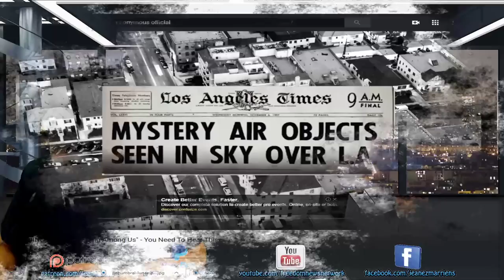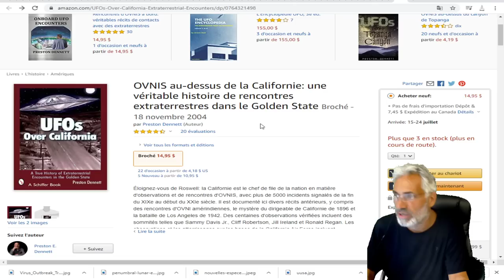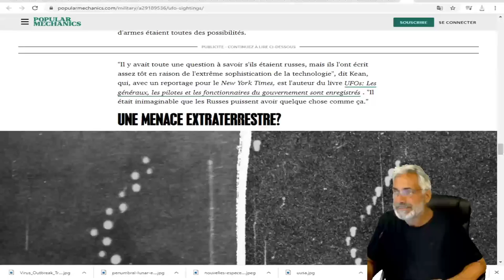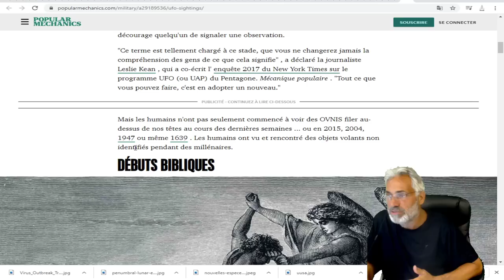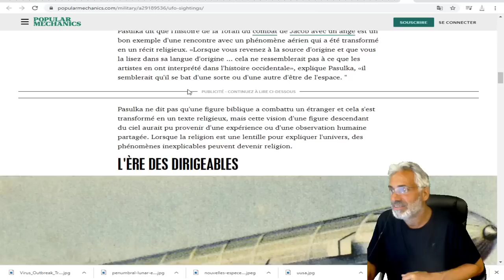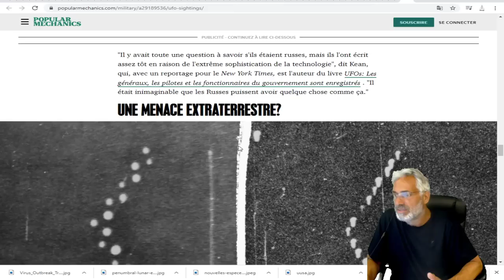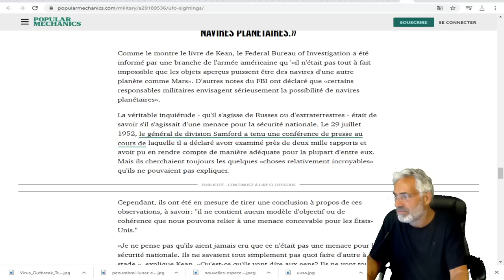AVERTISSEMENT;ILS VIVENT PARMI NOUS;VOUS DEVEZ ENTENDRE CELA;